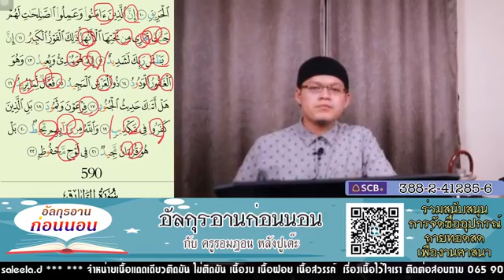อัลกุรอ่านก่อนนอน กับครูรอมฎอน หลังปูเต๊ะวันที่ 7 กันยายน 2563 EP.17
อัลกุรอ่านก่อนนอน กับครูรอมฎอน หลังปูเต๊ะวันที่ 3 กันยายน 2563
👉 ร่วมบริจาคสนับสนุนกิจกรรมศาสนาได้ที่
👉 ชื่อบัญชีปราโมทย์ มันตีเมาะ
👉 ธนาคารไทยพานิชย์
👉 สาขาพันทิปงามวงศ์วาน
👉 ประเภทออมทรัพย์